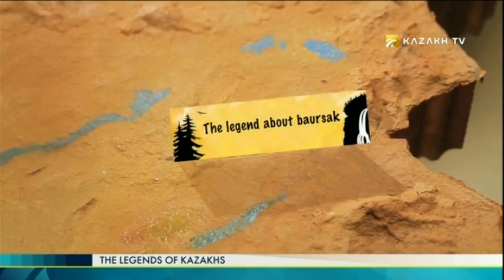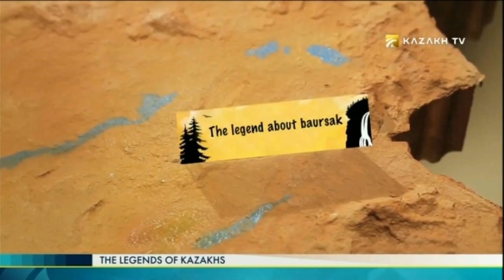The legends of Kazakhs №14 (06.08.2017) - The legend about baursak